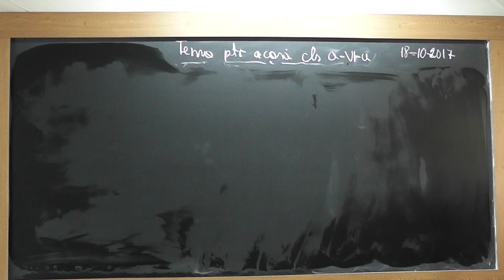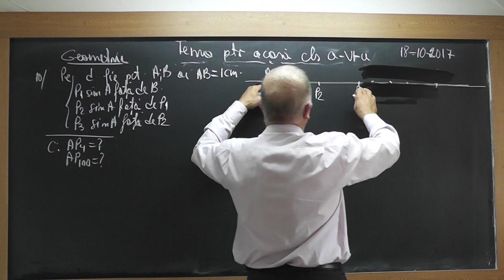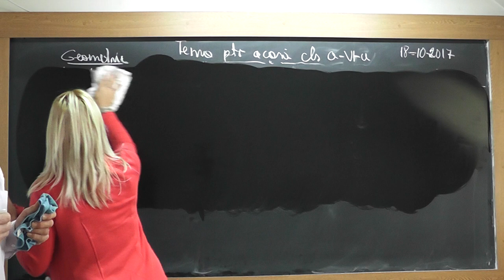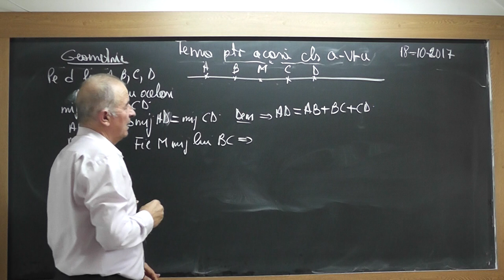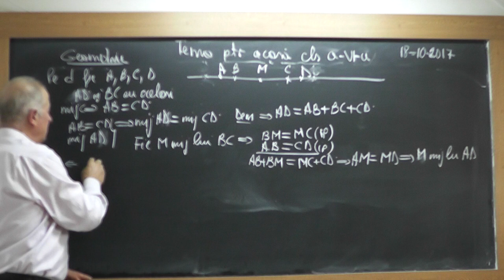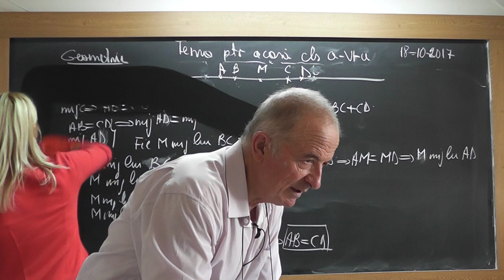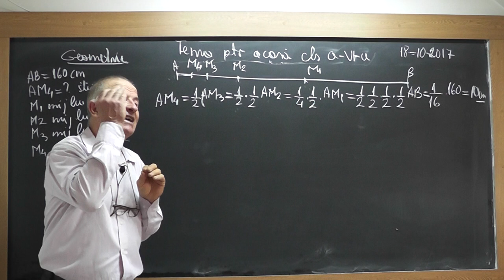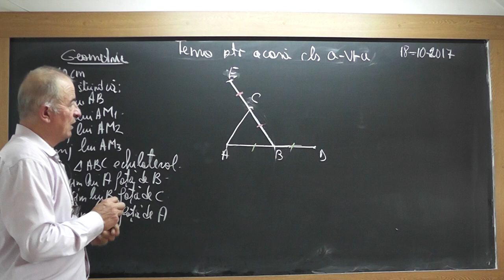1/3 1587 Clasa 6 - Mijlocul unui segment Simetricul unui punct Puncte coliniare Triunghi echilateral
Aceste lectii sunt SUSTINUTE de VOI si daca va sunt utile, as aprecia un Like, Share, Comment - In aceasta lectie de matematica pe care o puteti vedea in direct si pe ne ocupam de tema pentru acasa la clasa a VI-a la geometrie plana. Din cuprins: Mijlocul unui segment, Simetricul unui punct fata de alt punct dat, Triunghi echilateral, Puncte coliniare, Egalitatea a doua triunghiuri.
- VIDEO MATEMATICA cu Proful Online sau cautati pe Google: profu online Ioan Ursu